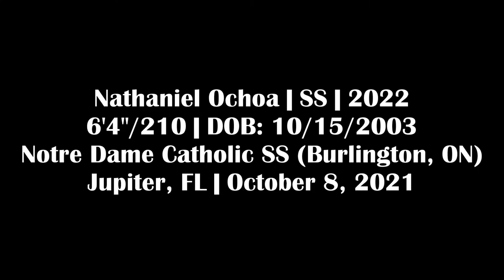Nathaniel Ochoa - SS, Notre Dame Catholic SS (ON) - 10/8/21